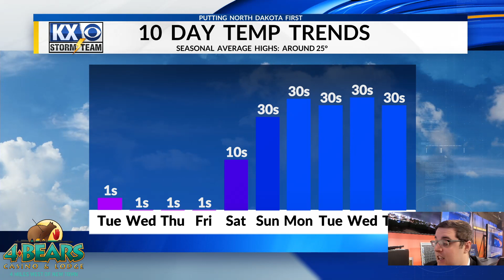Stone's Monday Morning OneMinuteForecast 1/15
Another week of sub-zero temperatures with snow chances later in the week.